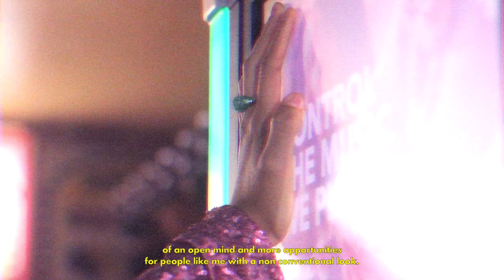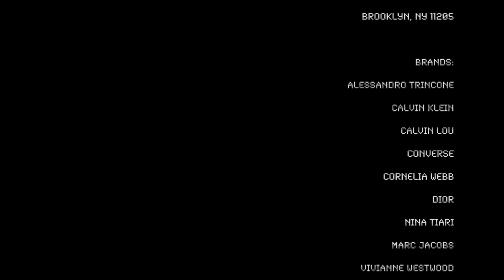We, Mexicans - Marco Castro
'We, Mexicans', directed by filmmaker Marco Castro, explores Mexican identity in the United States through the medium of fashion film. Showcasing fashion from the likes of Vivienne Westwood, Calvin Klein, Marc Jacobs and Dior, the short sees model Afra Cuellar pose in the streets of New York, celebrating her Mexican and Latina heritage.

Direction: Marco Castro
Production: Dimitrios Poppis
Model: Afra Cuellar
Styling: Andre Jarrid
Styling Assistance: Lauren Blue
Make-up: Marco Castro
Make-up Assistance: Marc Witmer
Hair: Yohey Nakatsuka